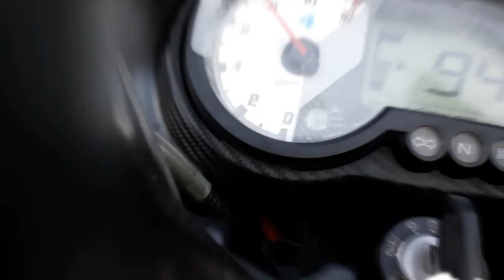First time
My first attempt
Pulsar 150